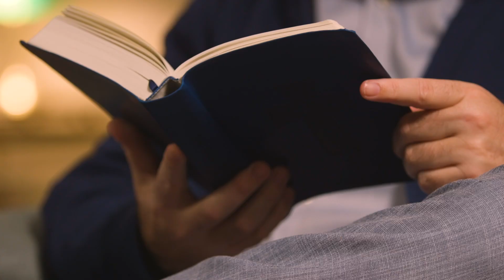The Power of Diligence - Best Advent Ever - Matthew Kelly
Welcome to Radical and Relevant where we are exploring the wisdom of Jesus' teachings!

Learn how to experience the Scriptures by listening for a word, phrase, idea, and virtue. This simple approach to the Gospels will change the way you experience the life and teachings of Jesus.

The wisdom of Jesus is as radical and relevant today as ever before.